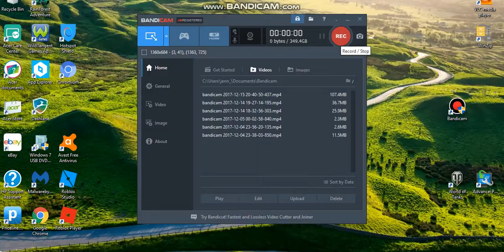clickertale video #3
yep number 3 is here.